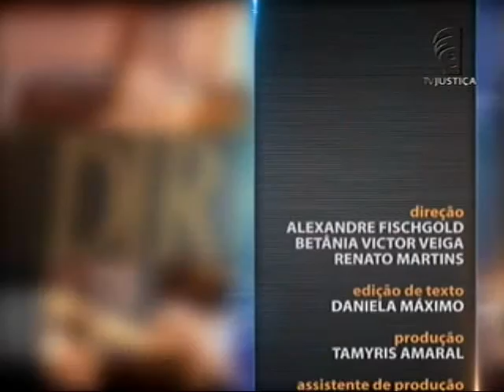Direito Penal e Gênero - aula 4